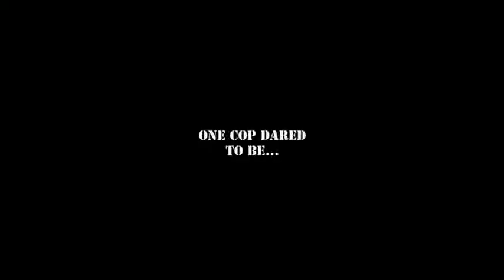HARD Trailer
Chino Parks stars along side rookie cop Toby Paulson in the action movie that's sure to make your penis rigid.